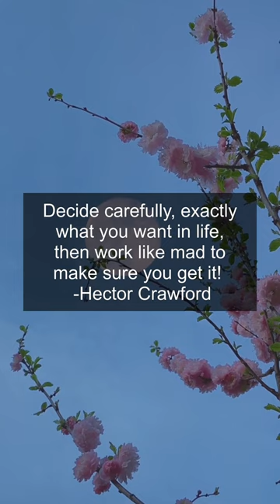Motivational Quotes #8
This quote by Hector Crawford emphasizes the importance of making a conscious decision about what we want in life, and then putting in the hard work and effort necessary to achieve it. It encourages us to take the time to carefully consider our goals and desires, and to remain focused and dedicated in the pursuit of our dreams. With this mindset, we can strive to live a fulfilling and meaningful life, knowing that we have given it our all to create the reality we truly want.